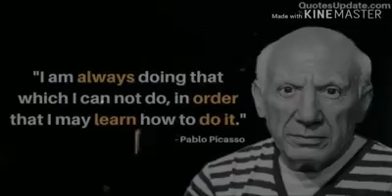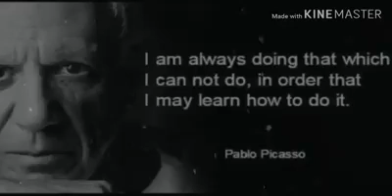Practice makes man perfect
Practice makes man perfect - superb video to understand what a person can do with continuous practice.